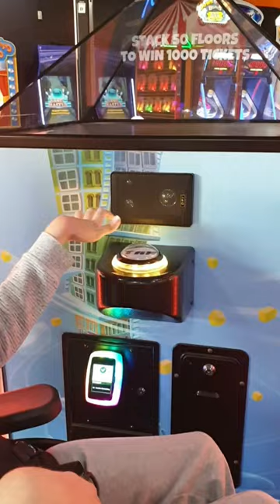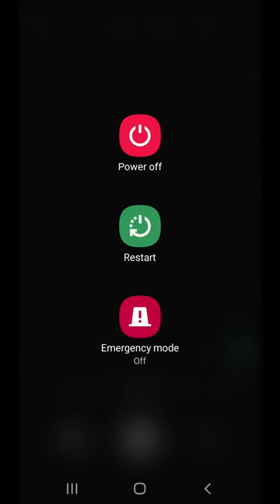day 3 flamingo land